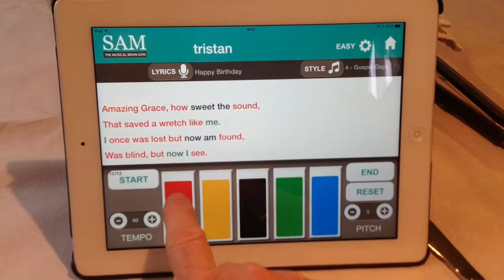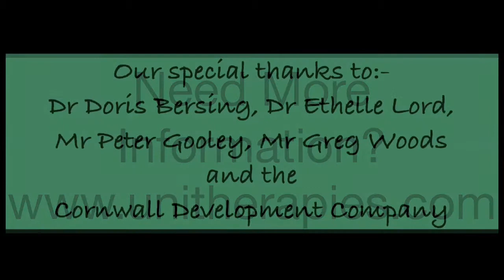My Movie 1